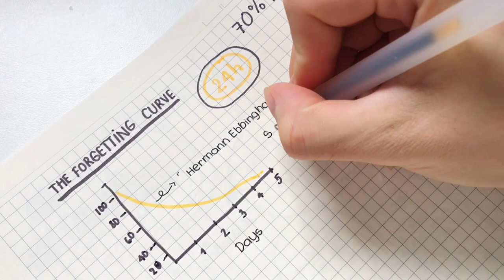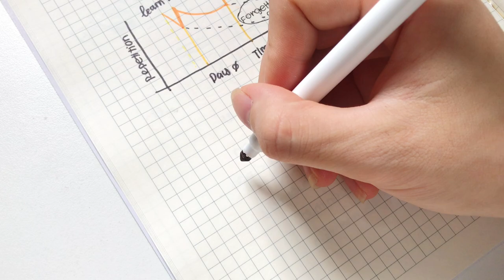Ghi nhớ từ vựng Tiếng Anh nhanh bằng kĩ thuật Spaced Repetition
Open me,

Chào mọi người mình là Stu này, dạo này chúng mình gặp nhau thường xuyên nhỉ, chúng ta luôn thắc mắc tại sao không có thời gian rảnh, ừm giờ có rồi nè tranh thủ lúc đang nghỉ hè chúng ta ôn luyện học hành nhé.

Nhiều bạn luôn tự hỏi học rất nhiều từ Tiếng Anh xong rồi lại quên, ừm mình cũng vậy học rất nhiều 2 - 3 này thì nhớ, nhưng liệu 1 tuần học lại các bạn có nhớ. Mình thường ôn lại hay ngẫm lại những thứ đã học qua mỗi ngày áp dụng cho các môn học khác rất nhiều, sau này mình mới biết đó là phương pháp hay gọi là kĩ thuật Spaced Repetition việc lặp lại kiến thức mỗi ngày giúp cho chúng mình nhớ lâu hơn và không bị trống trải, giống như việc đánh răng buổi sáng của chúng mình ấy.

Phương pháp này được áp dụng thủ công trên Flashcard nhưng chúng mình đâu phải lúc nào cũng mang Flashcard bên mình, nhưng điện thoại như vật bất li thân, hiện tại App Mochimochi đang vận dụng kĩ thuật Spaced Repetition để chúng mình được nhắc nhở, khi chúng mình học xong đồng hồ đếm ngược đến " Thời điểm vàng" để chúng mình ôn bài ôn lại từ vựng chúng ta cần học này. Mochimochi đã có trên cả AppStore/CH Play chúng mình tải về dùng thử nhé.
Về App MochiMochi tiếng Anh

Video của mình có gì?

0:00 Phần giới thiệu
1:18 Câu chuyện học Tiếng Anh
2:53 Phương pháp Spaced Repetition
4:02 Áp dụng Spaced Repetition thủ công
5:35 Áp dụng Spaced Repetition trên điện thoại
7:21 Học Flashcard trên điện thoại
8:21 Động lực học